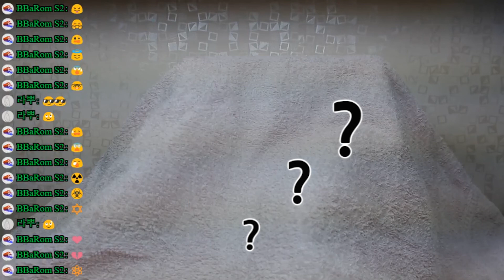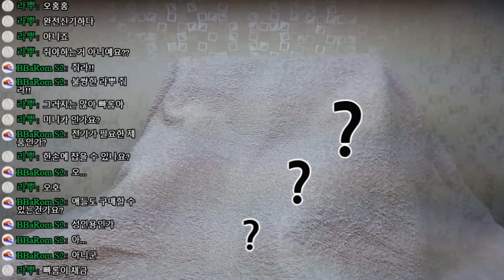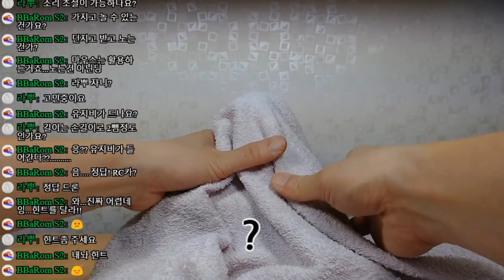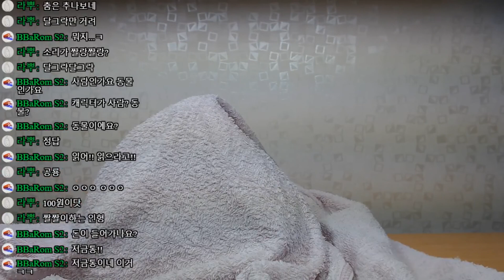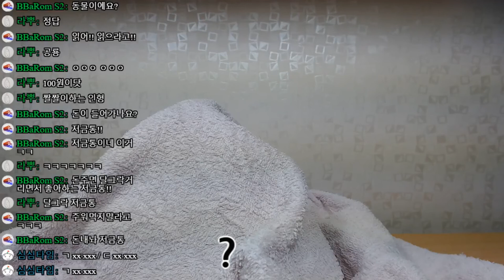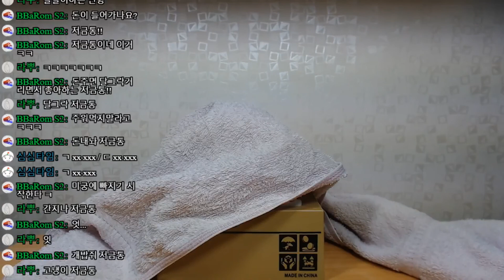메탈스피너 걸고 실시간 스무고개 퀴즈대결/동전먹는 강아지 저금통 리뷰 극한실험/지폐 금고 저금통/Kids Toy Bank Money Safe Piggy Bank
숨겨진 저것은 무엇인고? 스무고개 해보자!
친구 라뿌,빠롬과 함께한 퀴즈대결!
제대로 맞추면 경품은 큐브 메탈스피너!

촬영협조 : 라뿌,빠롬,강아지저금통,스피너,수건,비밀금고 지폐 저금통